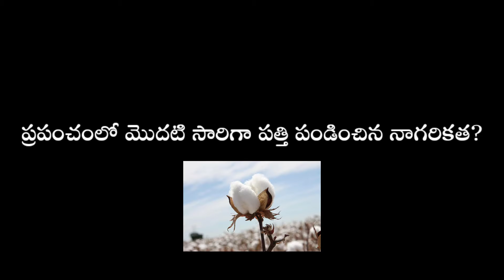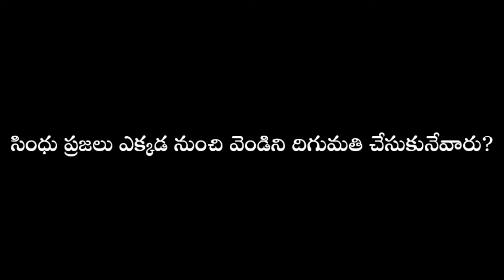Indus valley civilization important questions || Harappan civilization ||సింధు నాగరికత 3rd video